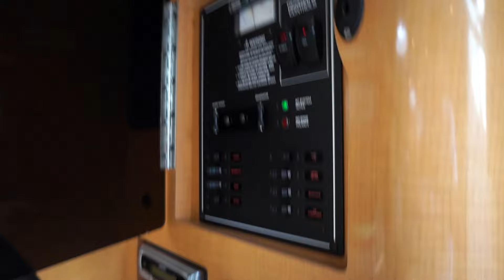2010 Four Winns V288 Vista - FOR SALE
FOR SALE - As of July 2018
Listing Agents
Clark & SaraNell Jelley
Curtis Stokes & Associates
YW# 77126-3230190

Ready to GO! - Owner is Motivated and will Consider Written Offers

This 2010 Four Winns V288 has plenty of room for friends and family. It is an express boat with solid construction. She has a wide 9ft 8in beam and 6ft 2in head room in the cabin. Sleeps six with the cockpit sleeping area, V-Berth lounge below deck and double berth in Aft Cabin. Privacy curtains separates both sleeping areas. There are two tables and three bench seating areas besides the double helm seats.Kept on a lift year round

   NEW Electronics May 2018
   Extended Swim Platform w/Removable Stanchion Hand Rail/Davit System
    Mechanic maintained engine and generator
    Engine Hours/Approximate: Port 724, Stbd 760
    Generator Hours/Approximate: 10
    Mechanic Records available since current owner-2015
    Volvo-Penta Neutra-Salt Engine Flush System

Call Today for an Appointment!